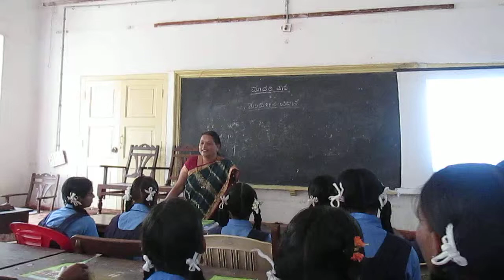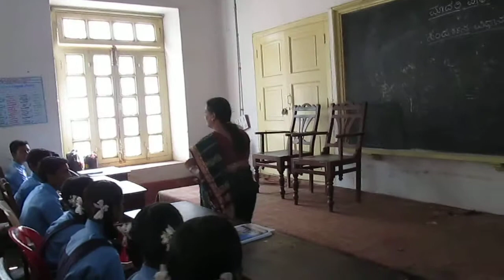Fecilitating the concept through iterview method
Preparation of Interview Activity (part-1)